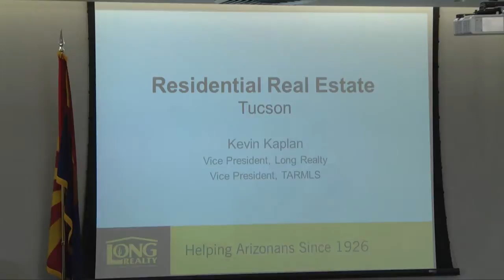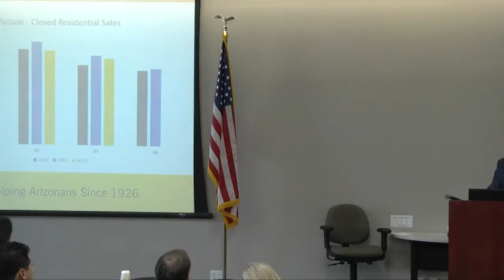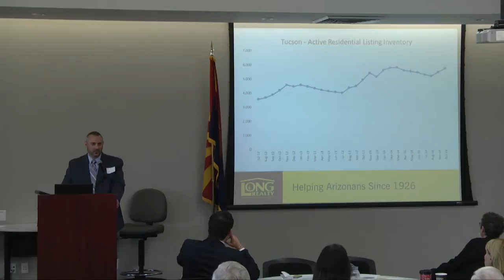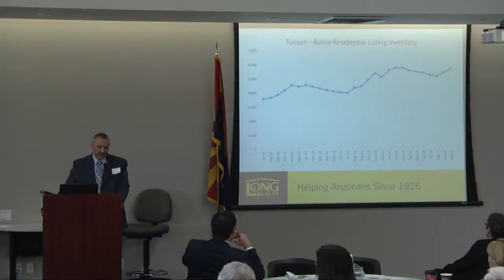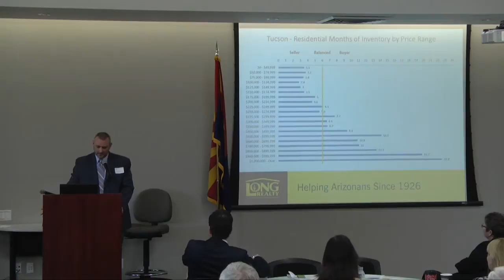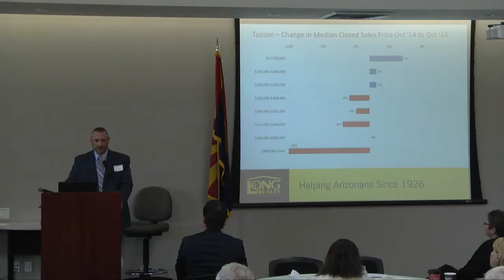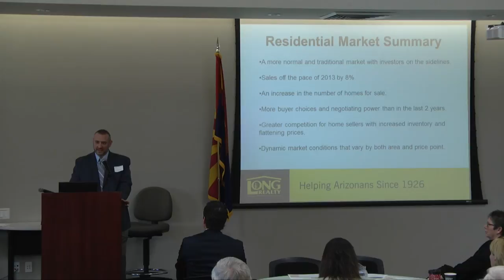Kevin Kaplan Residential